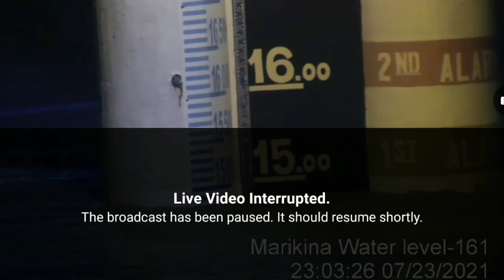Marikina Water Level from Marikina Rescue 161 as of 11PM, 07/23/2021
Stay Safe Everyone, Live Video as of 11PM, 07/23/2021 Marikina Water Level c/o Marikina Rescue 161...